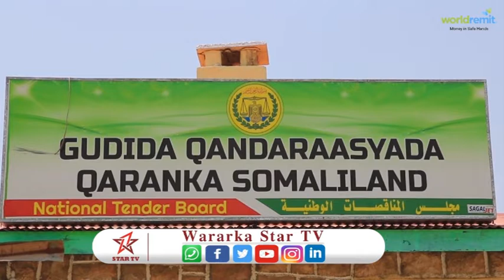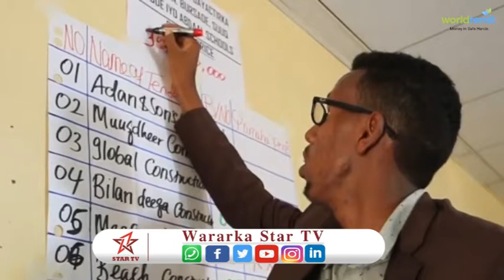Gudiga Qandarasyada oo Manta Qabtay Munasibad Baladhan ay ku Furayen Tartan Loo Gali Dono 6 mashur